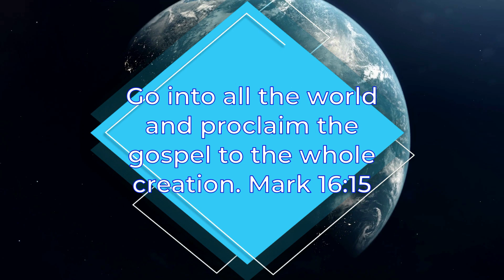Believing and Treasuring God’s Testimony 📖 - 1 John 5:6-8 - Rev. Dr. Robert Adams, Jr.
Through the Scripture, God the Father bears witness to Jesus his Son. The Spirit testifies to the truth of Jesus’ incarnation as the divine Christ.
Faith Presbyterian Church ARP
1900 South Tropical Trail
Merritt Island, Florida 32952
Rev. Dr. Robert Adams, Jr. became pastor of Faith Presbyterian Church ARP, in Merritt Island, Florida, in 2008, after serving as an intern and associate pastor since 2002. He was ordained in the Associate Reformed Presbyterian Synod in 2003. He is a graduate of Reformed Theological Seminary (M.Div, 2002 and D.Min, 2011). In his pastorate, he is passionate in and committed to an expository teaching ministry. Bobby (as he is known to most of his members) has been married to Susie since 1985, and they have one son.